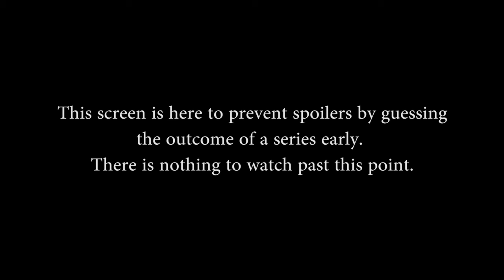Paladins Summer Circuit EU Week 7 - Quarterfinals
Paladins Summer Circuit EU Week 7 - Quarterfinals (Saturday, August 14th, 2016)

Game 1: 3m05s
Game 2: 14m35s
Game 3: 31m10s

Teams in this match: Fate Esports, RevolutioN

Players in this match: NTBees, vGolDi, smutny1221, Sinbreed, NENOSASULA, Respa, hendrikyoda, Unbelivable, skillganon, knipo